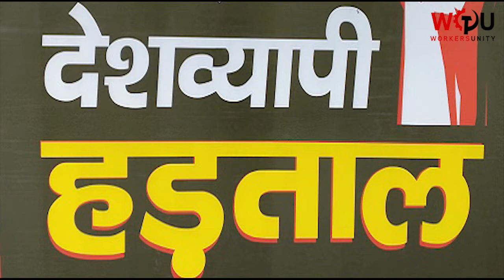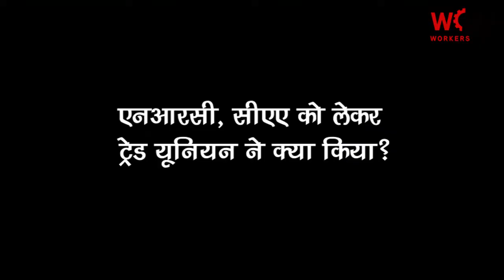इस बार मज़दूरों के साथ परिवार भी उतरेंगे हड़ताल में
एक तरफ़ मोदी सरकार श्रम क़ानूनों को तोड़ रही है, आठ घंटे के अधिकार, सामाजिक सुरक्षा ख़त्म कर रही है, दूसरी तरफ़ ध्यान भटकाने के लिए एनआरसी और सीएए लागू कर रही है, छात्रों पर हमले कर रही है। असल में ये ध्यान भटकाने वाली रणनीति है सरकार की। ये कहना है कि एटक की जनरल सेक्रेटरी अमरजीत कौर की।